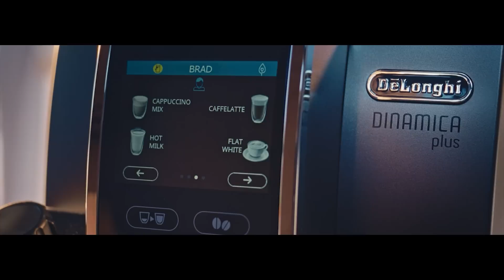Kava s Červekom - gost DAVID ZUPANČIČ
Vsako nedeljsko jutro voditelj Aljaž Červek poskrbi za klepet z zanimivi gostom ali gostjo. To je znana osebnost ali pa oseba, ki navdušuje s svojo posebno življenjsko zgodbo in energijo. Danes je to zdravnik David Zupančič. Prisluhni zanimivemu pogovoru z avtorjem knjige Življenje v sivi coni, o tem kako se mu je spreminilo njegovo življenje, ko je odkril Covid v Sloveniji.

Nedeljski jutranji klepet na Radiu 1 ti prinašajo DeLonghi, premium kavni avtomati Dinamica Plus, s katerimi lahko hitro in enostavno pripravite popolno skodelico kave.